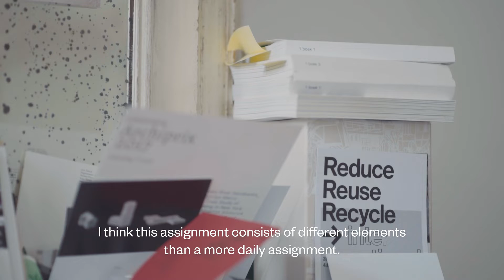Horst Arts & Music Festival : 2017 - Architecten De Vylder Vinck Taillieu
aDVVT is one of the most distinguished and innovative architecture firms in Belgium, led by Jan De Vylder, Inge Vinck en Jo Taillieu. They’ve developed a rather fascinating (re)search-driven design method, in which the drawing, coincidence and the unexpected play a crucial role. In their projects, an existing context serves as a basis from which they craft unexpected design solutions with a keen eye for detail and construction.